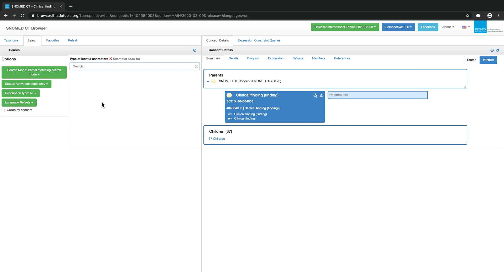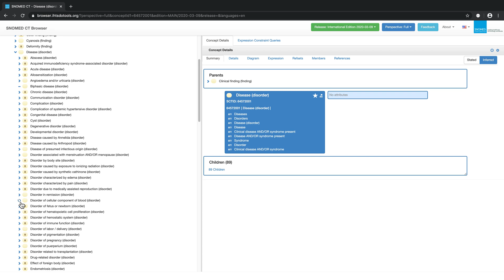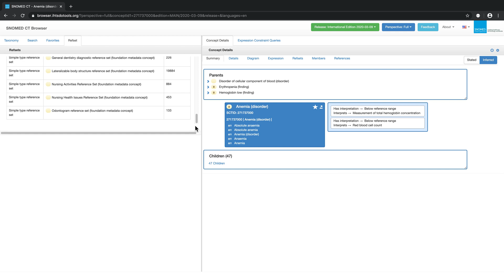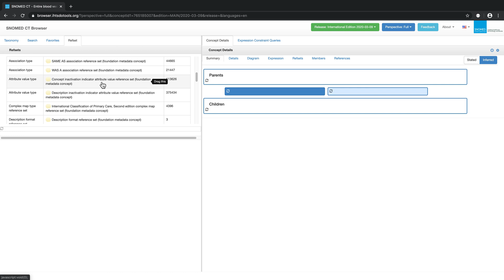Exploring SNOMED CT - Favorites and Refsets